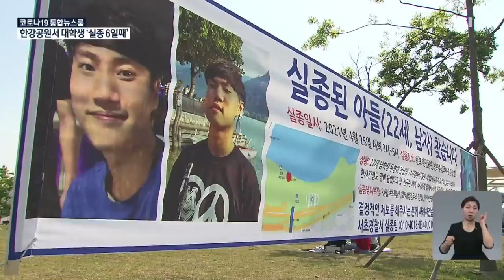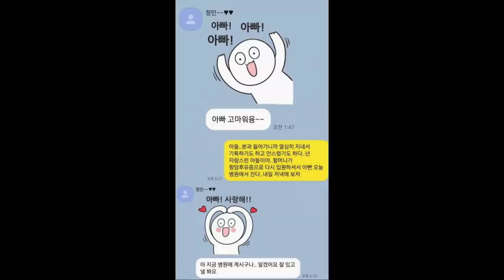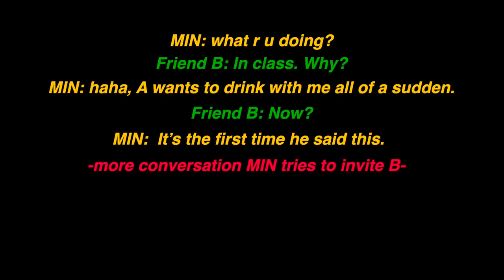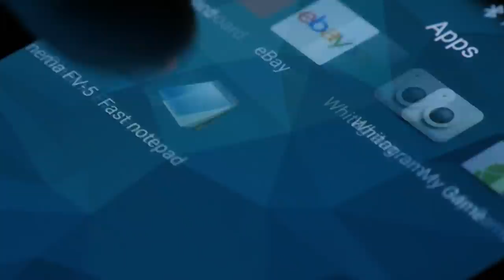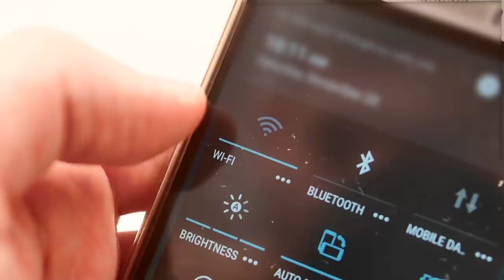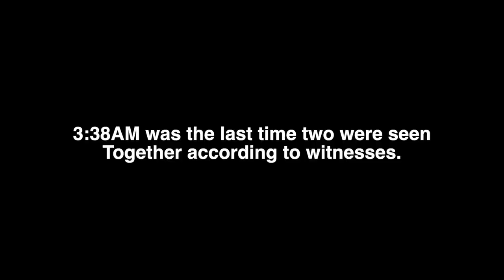The Han River Medical Student Mystery: Was It An Accident or A Perfect Crime?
The Han River Medical student mystery. How did 21yr old MIN get into the river? How did his friend not remember what happened to his MIN?

Top from fashionnova,